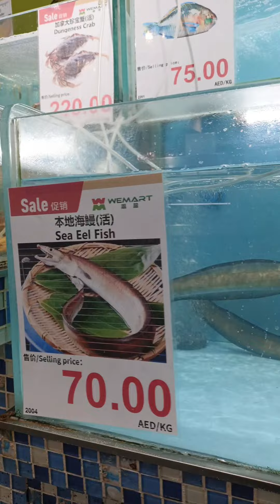SEAFOODS MANIA IN DUBAI @rmnjusy#travel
{ DUBAI } Fresh and Alive Seafoods at WeMart Dubai